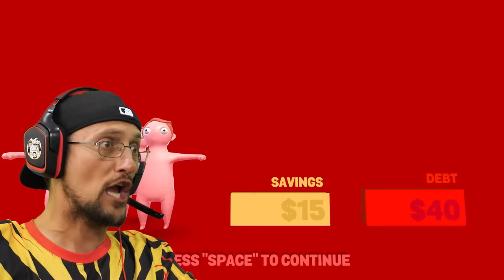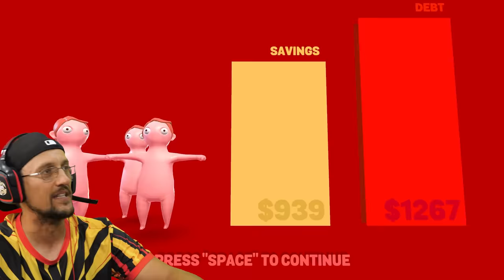EAT Jeffrey Bezos' Money! (How to Become Rich) FGTeeV Weird Game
Born in 1964, It's JEFFFREEEEYYY BEEEZZZOS!  Amazon, Shmamazon! We eating that!  But just how much merch can we eat up?!?!